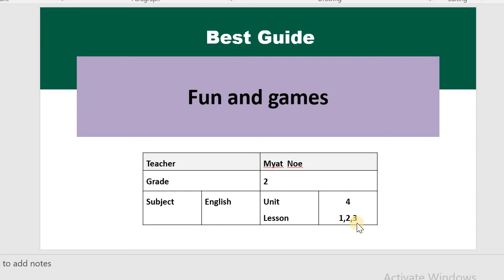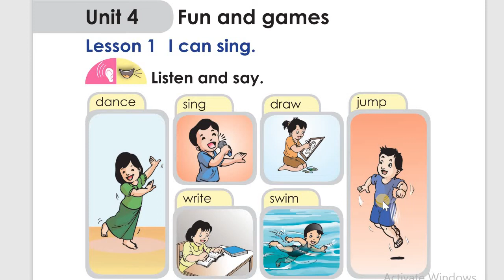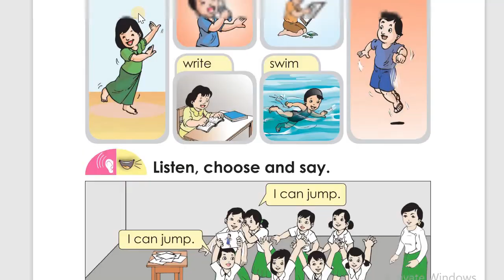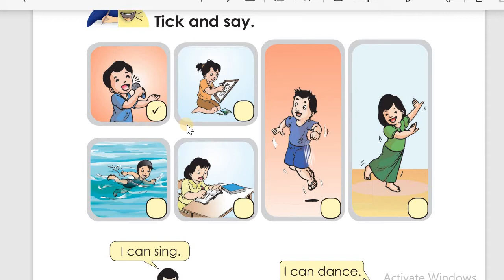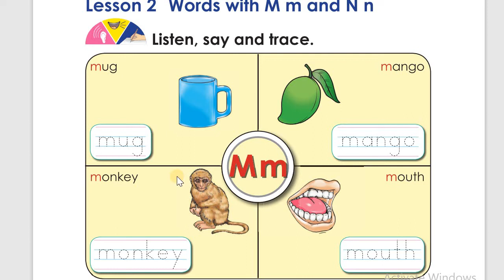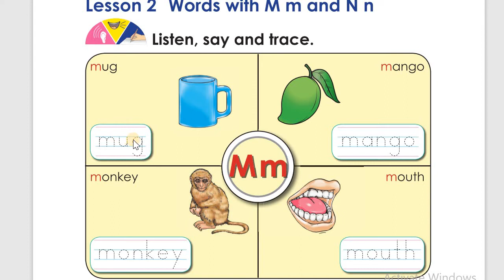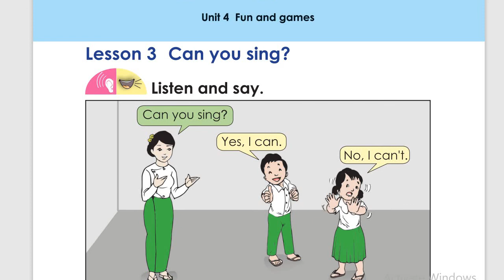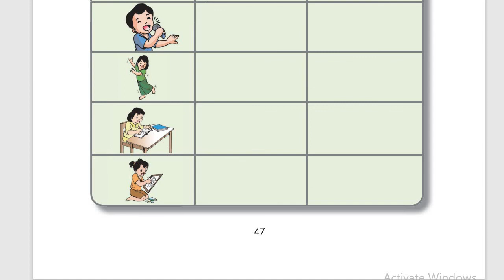[BG] G2 English - Unit 4 episode 1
ဘာသာ -  အင်္ဂလိပ်
ခေါင်းစဥ် - Fun and Game

အောက်ပါလင့်ခ်ကိုနှိပ်ပြီး အတန်းစုံစမ်းအပ်နှံနိုင်ပါသည်။